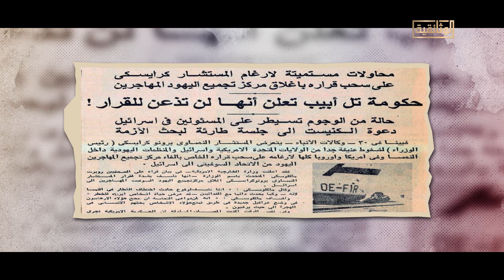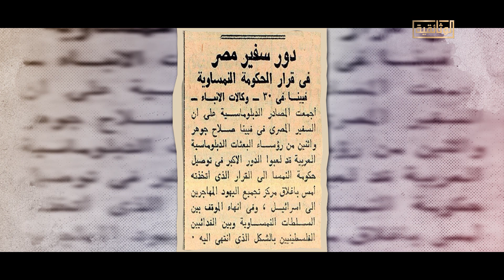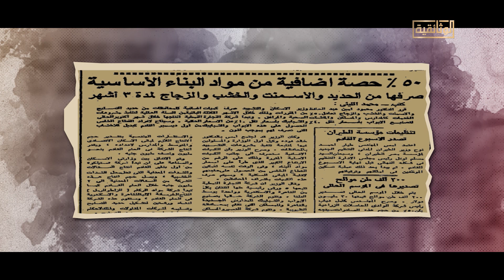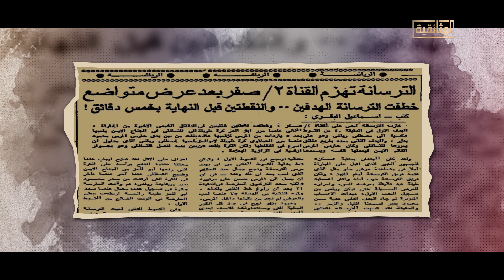حدث في 1973.. 1 أكتوبر / تشرين الأول 1973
حدث في 1973..
1 أكتوبر / تشرين الأول  1973